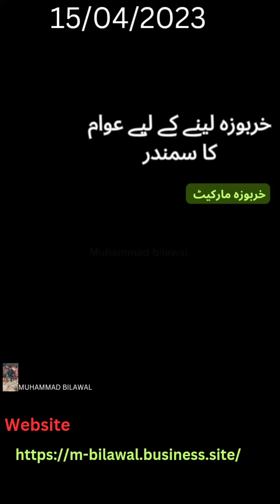sabaz Mandi khiali Gujranwala